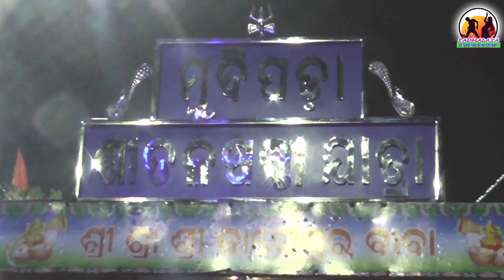Mudipada Sital sasthi Jatra // Sambalpur 2024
Sital sasthi Jatra
Mudipada
Sambalpur
2024